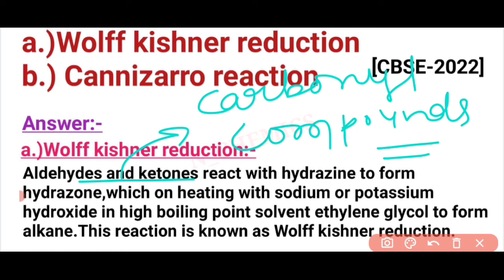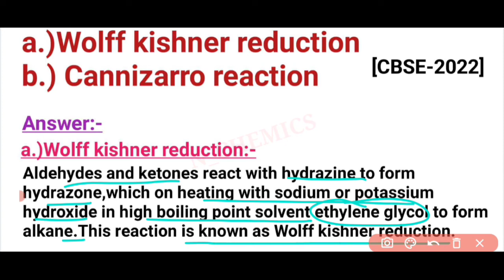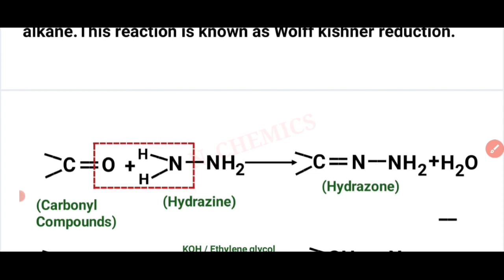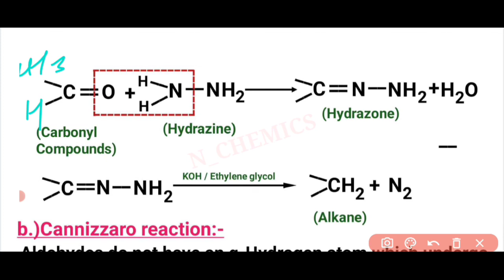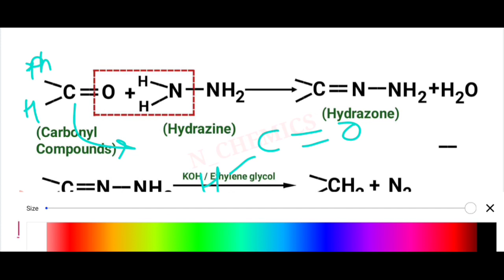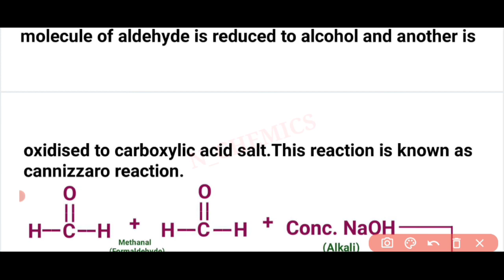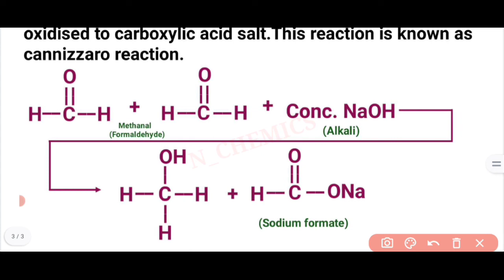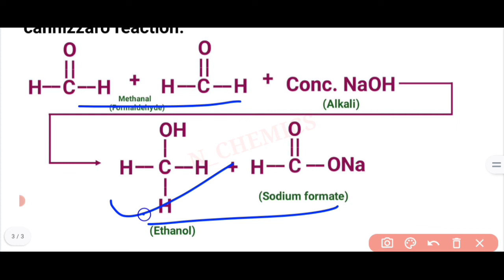Wolff kishner reduction | Cannizarro reaction | Organic name reaction